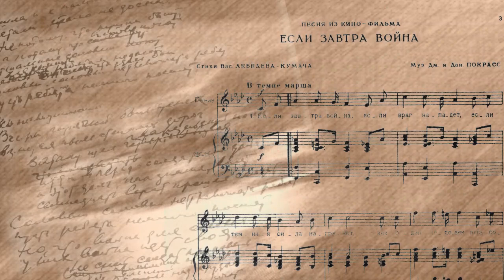Рубрика: «Песни Великой Победы». Анна Перегудова и Дмитрий Соколов «Майский вальс».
Военная песня всегда была явлением объединяющим нацию, и в этом ее огромная сила. Именно в этом песенном жанре наблюдается наиболее высокая концентрация таких содержательных смыслов, как патриотизм, любовь к Родине, идея самопожертвования во имя Отчизны. Все это незыблемые духовные ценности, осознаваемые и разделяемые многими поколениями. Именно они никогда не потеряют своей актуальности.
Поют солисты ансамблей «Капучино» и «Саратовская Полония» - Анна Перегудова и Дмитрий Соколов – «Майский вальс».